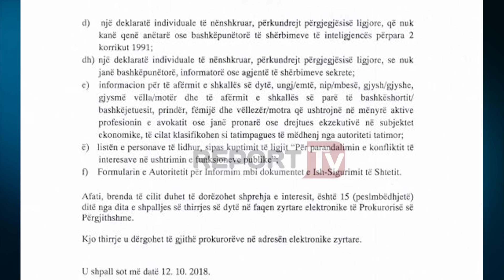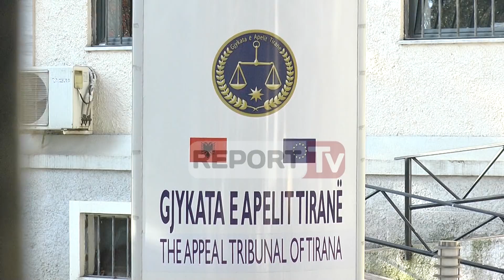Report Tv-Bllokohet ngritja e KLP-s, prokurorët nuk kandidojnë, Arta Marku rihap garën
Prokurorët refuzojnë të kandidojnë për Këshillin e Lartë të Prokurorisë ndërsa afati prej 15 ditësh lënë në dispozicion ka skaduar që më datë 10 tetor 2015. Sipas dokumenteve të siguruara nga ReportTv rezulton se asnjë kandidat nuk ka aplikuar për t’u bërë pjesë e Këshillit të Lartë të Prokurorisë.

Në dokumentin e datës 24 shtator 2018 prokurorja e përgjithshme Arta Marku hapi garën duke i bërë ftesë vartësve të saj të aplikojnë për tu bërë pjesë e KLP-s. Afati për të garuar për këtë pozicion ishte 15 ditë nga data e shpalljes 25 shtator 2018 por kur ky afat skadoi më 10 tetor asnjë prokuror nuk aplikoi.